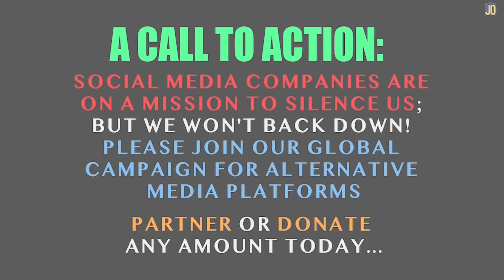Exclusive Phone Chat with JO: Women & Submission in Marriage, PT. 1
Enjoy! @Joseph Okechukwu @Candace Owens @Terrence K Williams @Charlie Kirk @Channels Television @Plus TV Africa @Africa Independent Television - AIT @Sid Roth's It's Supernatural! @Daystar  @Candace Owens   @Terrence K Williams   @Donald J Trump   @CBN News   @TBN24  @VOA